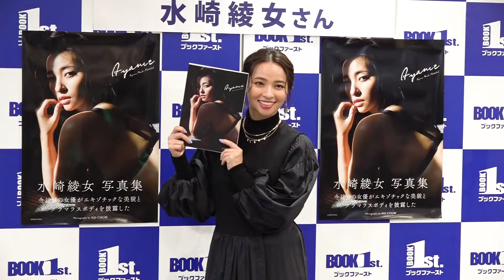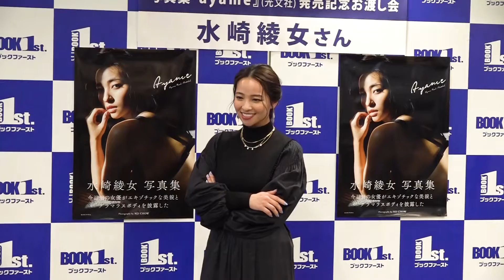「女性らしい丸みにこだわった」水崎綾女（３２） １０年ぶりのグラビア写真集 AyameMisaki（３２）Photobook for the first time in 10 years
２０１７年、映画『光』でヒロインを務め、カンヌ国際映画祭でエキュメカル審査員賞を受賞。
今年４月からは『持続可能な恋ですか?~父と娘の結婚行進曲~』（TBS系）に出演するなど、今注目の実力派女優・水崎綾女さん。

写真集『Ayame』を発売し、都内の書店にて記念イベントを行いました。

彼女にとって１０年ぶりとなる、グラビア写真集。
実現に向け「数年前からお話をいただいていた。」そうだが「『じゃあ来年撮ろうか！？』と言っている最中、コロナ禍になってしまった。それから撮影するまでが延びてしまった。でも楽しみだった撮影が、無事にできて良かった。」と声を弾ませました。

現在３２歳の水崎さんは、１０〜２０代の時もグラビアで活躍。
当時との違いについて「１０〜２０代の時は、どうしてもキャッチフレーズが『平成のアグネス・ラム』みたいな感じで謳われていたので、結構強めのグラビアが多かった。３０代の今はより自然体で撮影できたなと思う。」とコメント。

全体の見どころについて、「今回はなるべくナチュラルに撮ることが目標だった。『作ったセクシーはやらない』というテーマだった。１００％自然体で。でもどうしても３０％くらいは、昔のクセで強めのグラビアみたいなのが出てきちゃった。だけど、若い頃と比べて『すごい痩せちゃったね！』という感じにはしたくなかったので‥　初期のファンの方もガッカリされないためにも、女性らしい丸みとかにはこだわりをもって撮影できた。」とアピールしました。

体づくりには、努力もしたそうで「バストやヒップの丸みを残したかったので、あまり極端な食事制限はせず、『これ食べたら（脂肪が）胸につくな。お腹につくな。』などトレーナーと相談しながら食事をしていた。」と語りました。

水崎綾女写真集『Ayame』は、光文社より好評発売中！